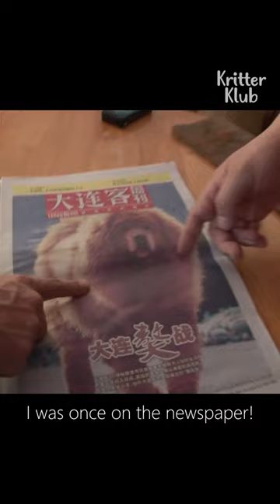Majestic Tibetan mastiff!